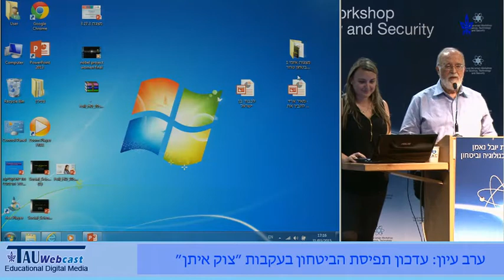תגובות לדוברים של פרופ' יצחק בן ישראל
דברי היו"ר אלוף במיל. פרופ' יצחק בן ישראל, ראש סדנת יובל נאמן למדע, טכנולוגיה וביטחון וראש המרכז הרב-תחומי לחקר הסייבר ע"ש בלווטניק, אוניברסיטת תל-אביב
'עדכון תפיסת הביטחון בעקבות "צוק איתן"' - ערב עיון של סדנת יובל נאמן למדע טכנולוגיה וביטחון,
31.3.15